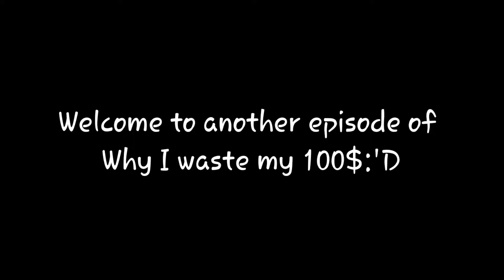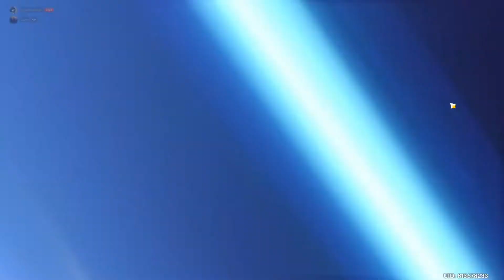VORTEX COMEEEEEEEE HOMEEEEEEEEEEEEEEEEEEEEEEEEEEEEEEEEEEE PLSSSSSSSSSSSSSSSSS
Mona took my 100$:')